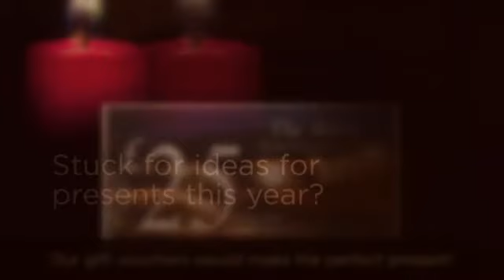Christmas at The Barn - Royal Tunbridge Wells